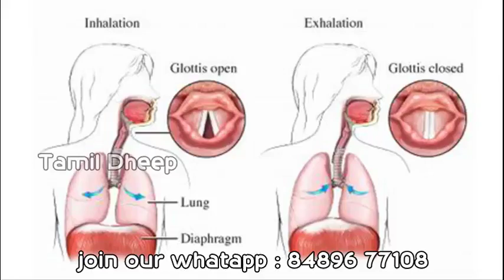தொண்டையை பாதுகாக்க இதோ 5 டிப்ஸ்!